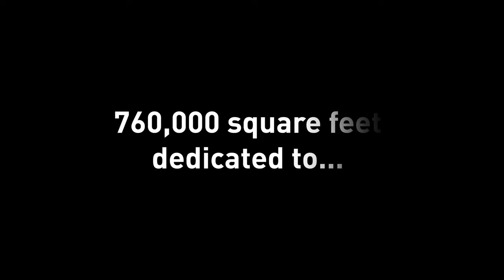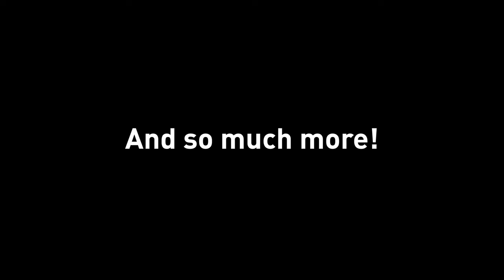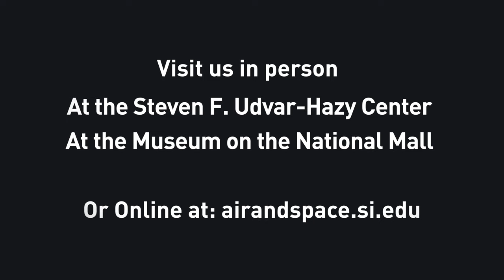Fly Through the Steven F. Udvar-Hazy Center!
On December 15, 2003, the Steven F. Udvar-Hazy Center, located near Dulles Airport in northern Virginia, opened its doors for the first time to the public. Now, experience it from a new never-before-seen perspective in this video.